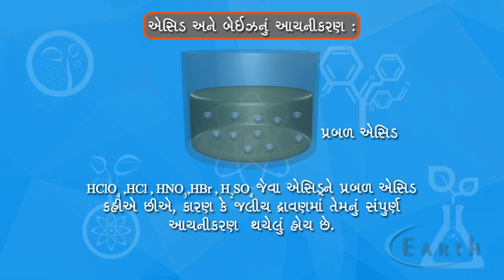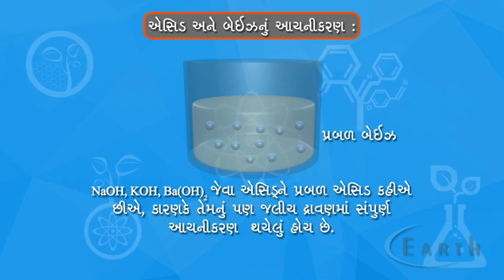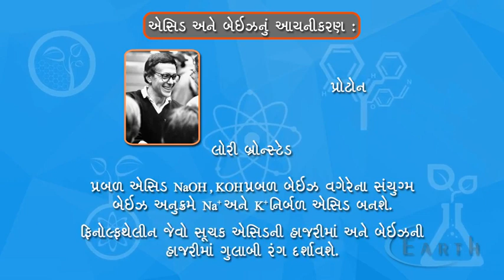Ionisation of Acid and Base | એસિડ અને બેઈઝની આયનીકરણ | Equilibrium | 11th science chemistry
Ionisation of Acid and Base
એસિડ અને બેઈઝની આયનીકરણ
Equilibrium
11th science chemistry

This chemistry video tutorial explains how to calculate the percent ionization of a weak acid and base given Ka or Kb.  This video provides the percent dissociation formula along with plenty of examples and practice problems.  It explains how to calculate Ka given the percent ionization and how to find the initial concentration of a weak acid given the pH of the solution and the percent dissociation using ice tables.  In addition, it contains an example problem that asks you to find Ka given percent dissociation and the equilibrium

1.  The 6 common strong acids - HCl, HBr, HI, H2SO4, HNO3, HClO4
2.  Weak Acids - HF, HNO2, H2SO3, H2CO3, NH4+, and HC2H3O2
3.  Examples of Strong Bases - NaOH, KOH, LiOH, and Ca(OH)2
4.  Strongs Acids - Ionize Completely - 100%
5. Ionization Equation of Strong and Weak Acids with Water
6. HCl, H+, Cl-, HF, H2O, H3O+, F-
7. Reversibility of Weak Acid Equation - ICE Table
8.  Acid and Base Dissociation Constant Ka & Kb
9.  Auto Ionization Constant of Water Kw = [H+][OH-] = 1 x 10^-14
10.  How To Identify The Conjugate Acid and Conjugate Base
11.  Bronsted Lowry Acid - Proton Donor, Bronsted Lowry Base - Proton Acceptor
12.  How To Balance a Neutralization Equation
13.  NH3 + H2O = NH4+ + OH-
14.  HF + H2O = H3O+ + OH-
15.  H2SO4 + KOH = H2O + K2SO4
16.  HCl + NaOH = H2O + NaCl
17.  H3PO4 + Mg(OH)2 = Mg3(PO4)2 + H2O
18.  How To Find The pH of a Solution Given a Monoprotic Strong Acid
19.  How To Find The pH Given a Weak Acid(HF) and Ka
20. How To Find pH, pOH, and [OH-] Given [H3O+]
21.  How To The pH Given Grams and mL of KOH
22.   How To Find pH Given Molarity of a  Weak Base (NH3) and Kb
23.  How To Find The pH of a Salt Given NH4Cl and NaF
24.  How To Find The pH of a Buffer Solution Given Molarity of Ka
25.  Buffer Solution - Weak Acid + Conjugate Weak Base
26.  Henderson hasselbach Equation
27.  pH = pKa + log (Base / Acid)
28.  How To Find Ka From Kb